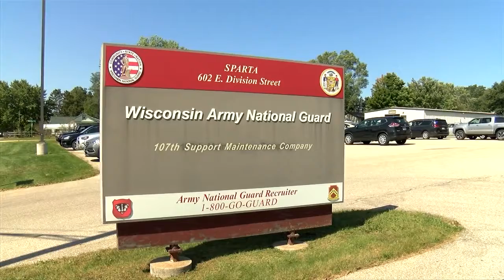Team Rubicon and Salvation Army combine forces to support clothing drive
The Department of Homeland Security announcing today a partnership between Team Rubicon and Wisconsin's Salvation Army.